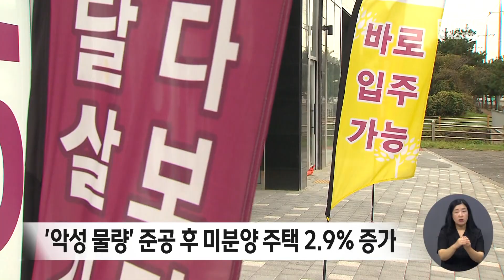'악성 물량' 준공 후 미분양 주택 2.9%↑